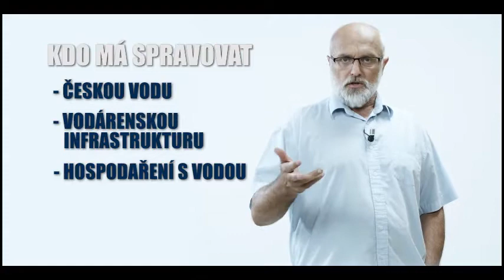Jak se stalo, že o vodě svobodně nerozhodují města a obce?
"Politici" mezi lidi a městskou vodárnu nainstalovali soukromé firmy, které mají jediný cíl, vyinkasovat co se dá na své účty. Protože jim politici prodali, pronajali a často i bezúplatně předali vše zásadní pro ovládnutí peněžních toků a zisků z vody, tak jsou politici, voda i lidé v rukou koncernu.

Vak Nymburk
Vak Hodonín
Vak Kroměříž
Vak Vsetín
Vak Vyškov
Vak Pardubice
Vak Přerov